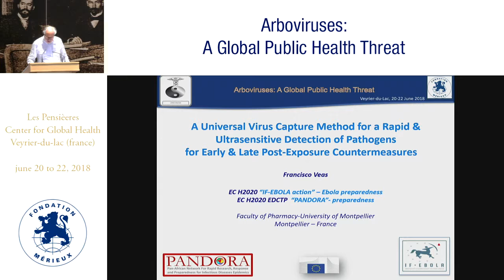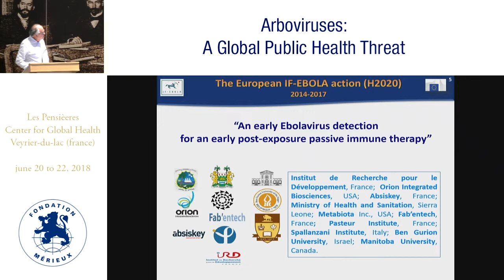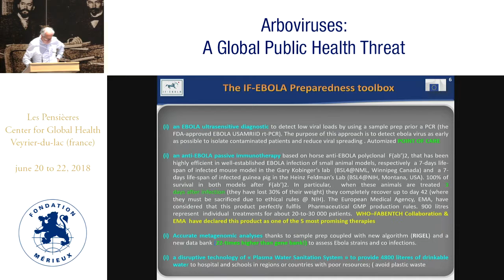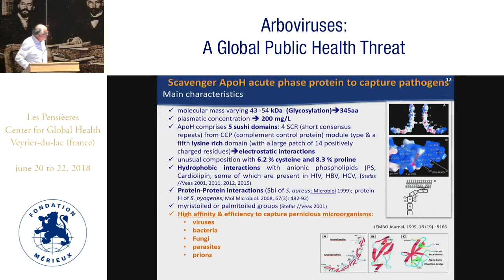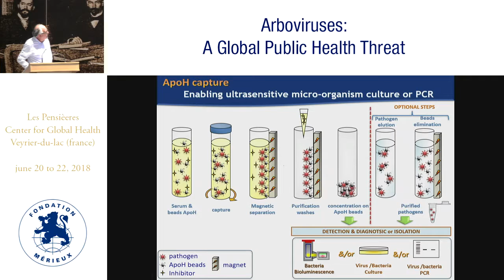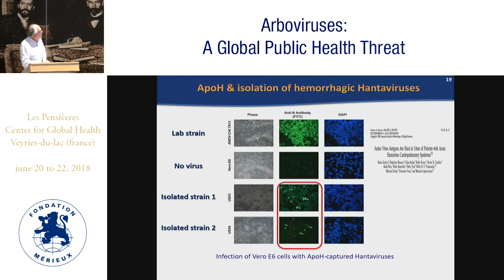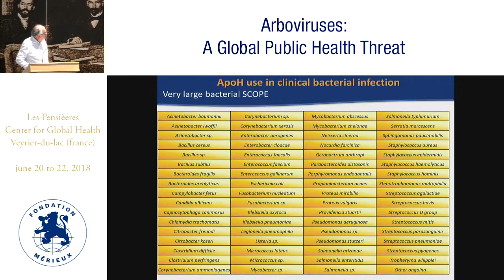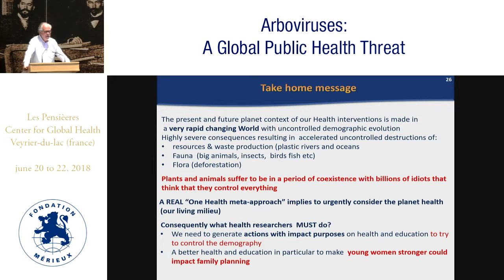Fransisco Veas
Rapid and ultrasensitive detection of pathogens for early and late post-exposure countermeasures